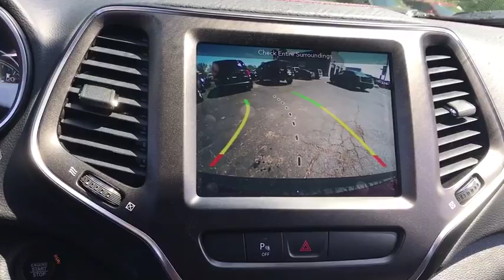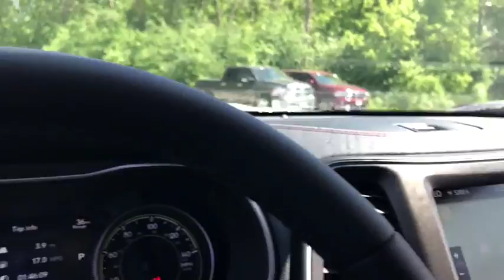2019 Jeep Cherokee Antioch, Gurnee, McHenry, Fox Lake, IL Kenosha WI 19076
Velvet Red Pearlcoat New 2019 Jeep Cherokee available in Antioch, Illinois at Antioch Chrysler Dodge. Servicing the Gurnee, McHenry, Fox Lake, IL Kenosha WI area.   Used

Recent Arrival! New Price! Priced below KBB Fair Purchase Price! 2019 Jeep Cherokee TrailhawkWe make it easy !!! We are excited to offer you great quality vehicle at a competitive and affordable price. We offer new, used and cerified Chrysler, Dodge, Jeep and RAM vehicles. Come visit Wrangler headquarters! We also carry an extensive selection of used cars, trucks and SUVs by other manufacturers. Our experienced and certified sales staff can point you in the right direction based on your individual vehicle needs. We also offer competitive financing, top tier service and a fully stocked inventory of Chrysler, Dodge and Jeep automotive parts.Here at Antioch Chrysler Dodge Jeep, our motto is  Nobody sells vehicles for less and we stand by that. Price includes: $500 - Chrysler Capital 2019 Bonus Cash **CK5. Exp. 07/05/2018, $1,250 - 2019 Retail Non-Prime Bonus Cash **CK1V. Exp. 07/05/2018, $3,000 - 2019 Retail Consumer Cash **CK1. Exp. 07/05/2018